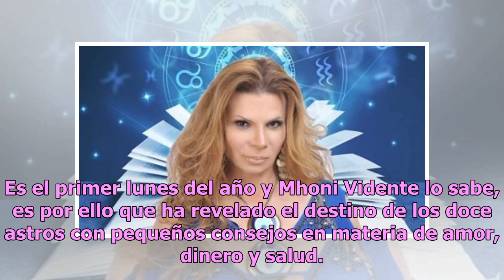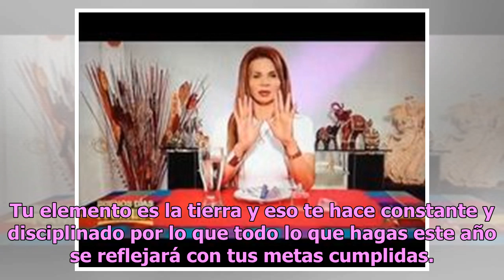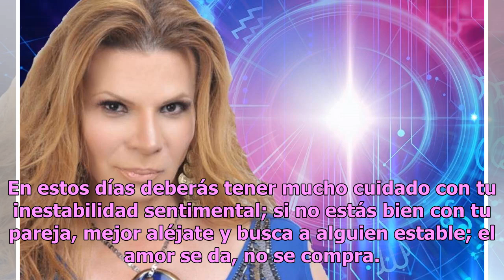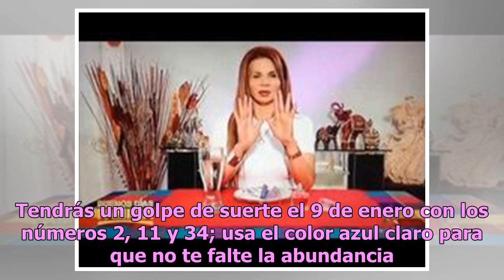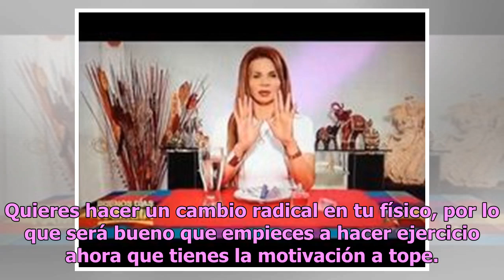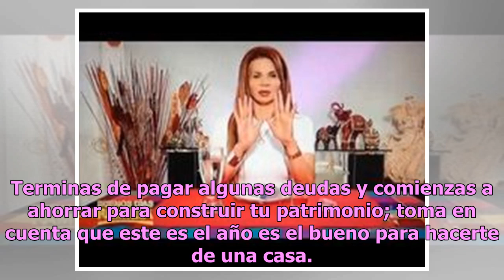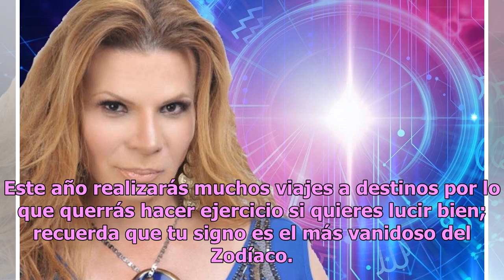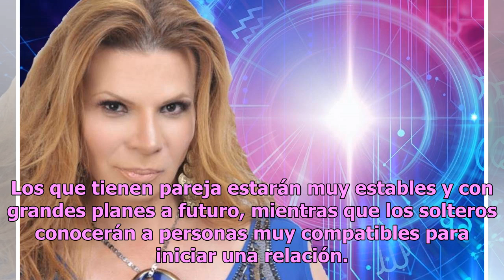Descubre qué te depara la semana con los horóscopos de Mhoni Vidente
Es el primer lunes del año y Mhoni Vidente lo sabe, es por ello que ha revelado el destino de los doce astros con pequeños consejos en materia de amor, dinero y salud. Como cada semana, Mhoni Vidente dio a conocer el futuro de los signos zodiacales con los números de la suerte y su día más con más s...